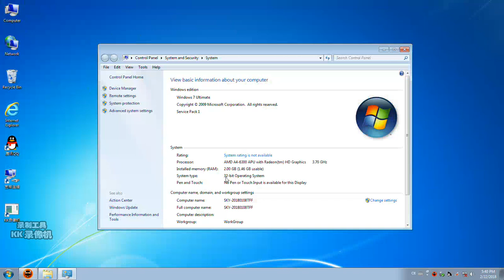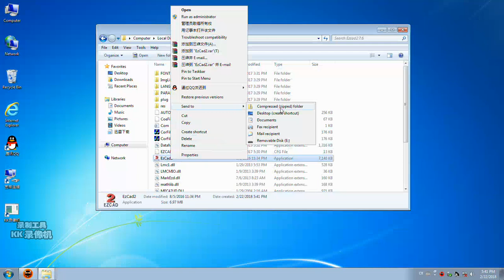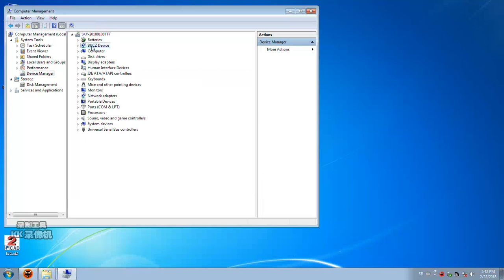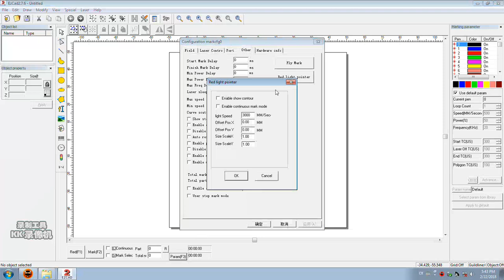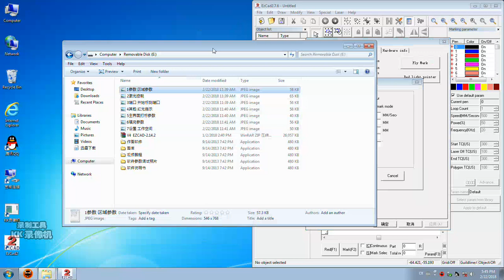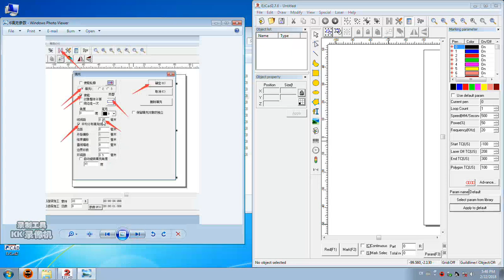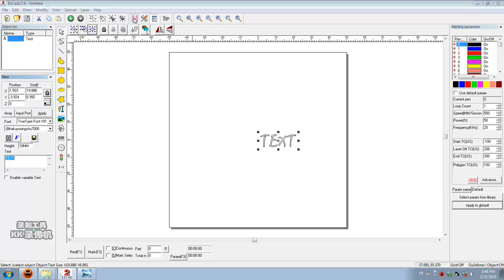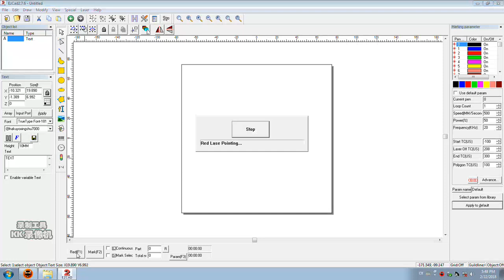EZCAD install 打标机软件安装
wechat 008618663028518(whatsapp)